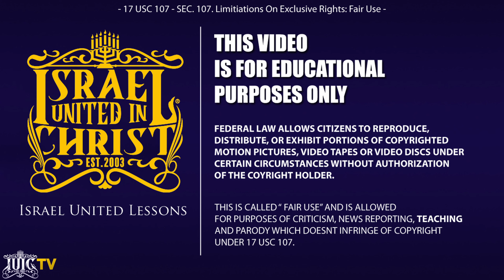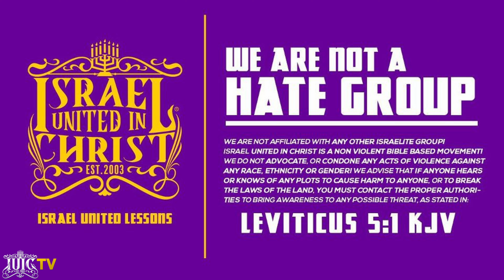Cuts ✂️ From The Streets 💥HALL🎃WEEN Edition💥